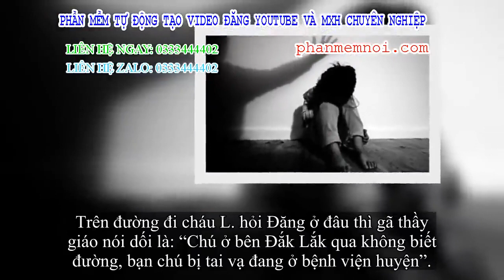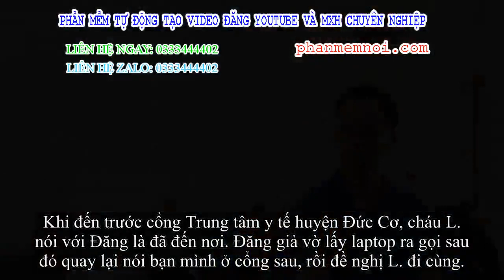✅ Thầy giáo hiếp dâm học sinh lớp 8